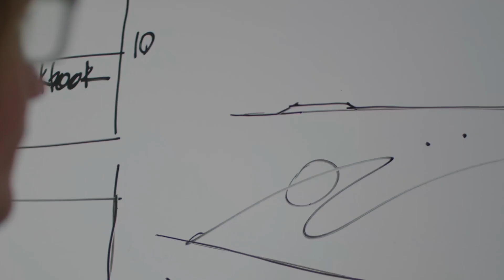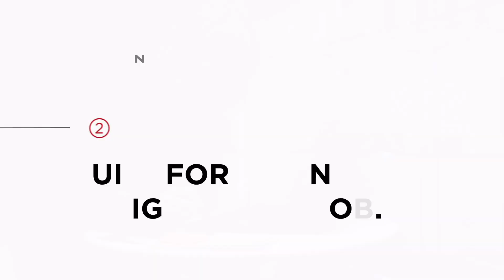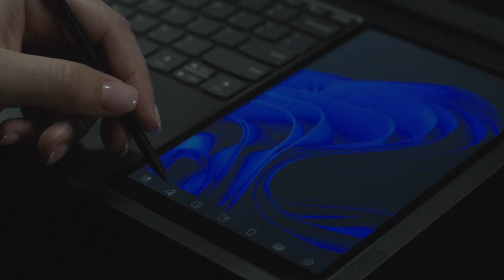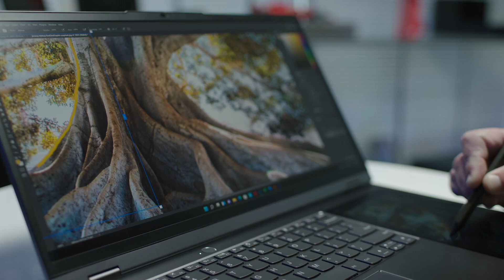Enabling Hypertasking with Lenovo ThinkBook Plus Gen 3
What if our technology was designed for how we want to work? Explore the people-first innovation behind ThinkBook Plus Gen 3 and how designing for the future of work can enable unthinkably productive outcomes.